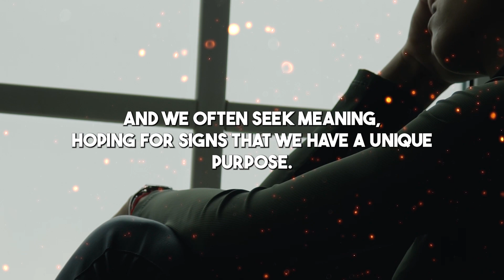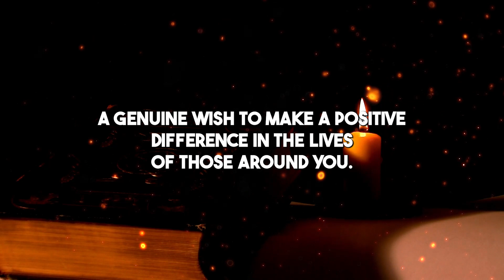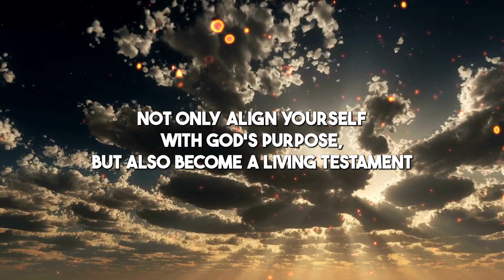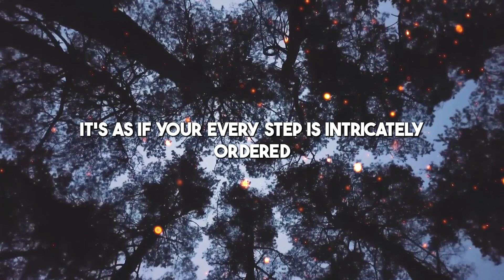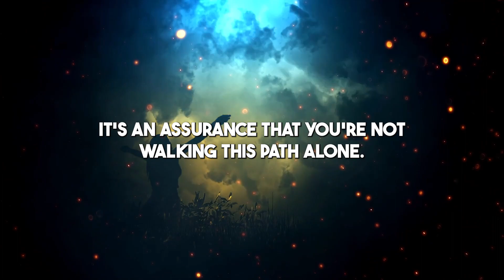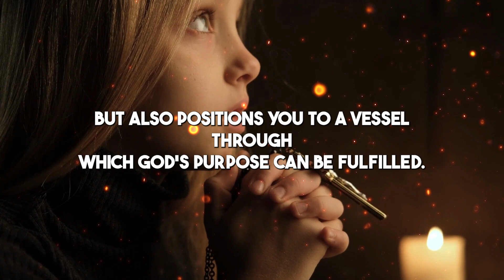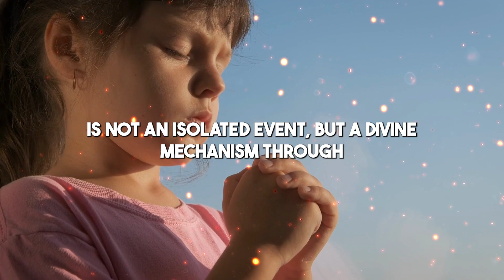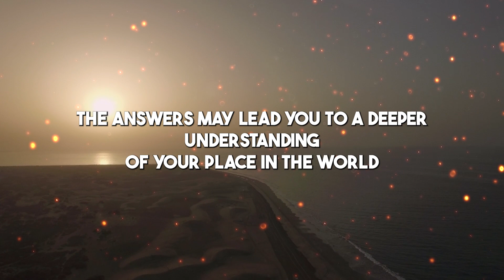Unveiling the 5 Signs of Being Chosen: Kingdom Principles Exposed- YOU MIGHT WANT TO WATCH NOW.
Are you feeling chosen? Do you feel like you're a part of a greater plan? If so, you're not alone. People who feel chosen are more likely to be successful in their lives.

This video is all about the 5 signs that you're chosen by God, known as the Kingdom Principles. This information is essential if you want to achieve success and live a happy, meaningful life. Watch and learn how to identify the signs that you're being chosen, and take action to start living the life you were meant to live.